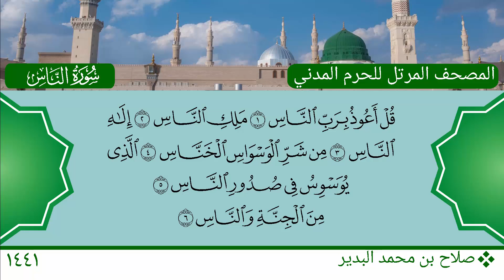سورة الناس - صلاح بن محمد البدير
سورة الناس
الشيخ: صلاح بن محمد البدير
Mushaf Medina 1441 AH - 2020 AD
An Nas (Surah)
Sheikh: Salah bin Muhammed Al Budair